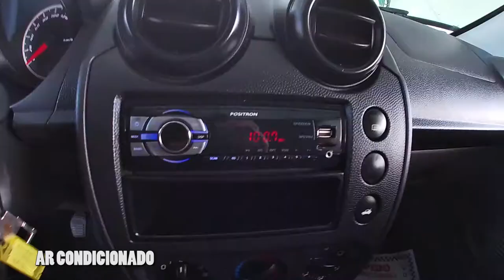FORD FIESTA 1.0 - 2013